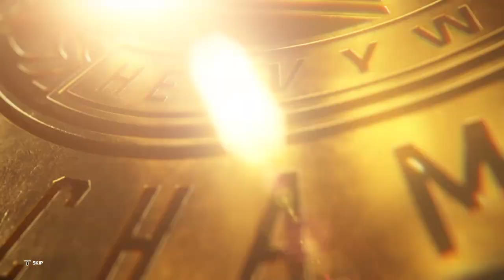Universe mode week Hell in a cell PLE night 1